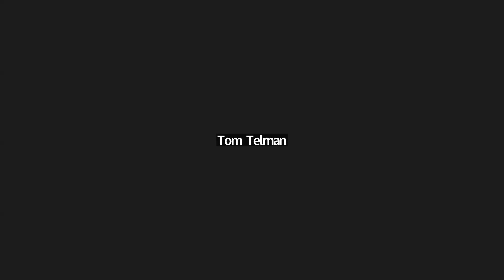June 12, 2024 | Planning and Zoning Commission